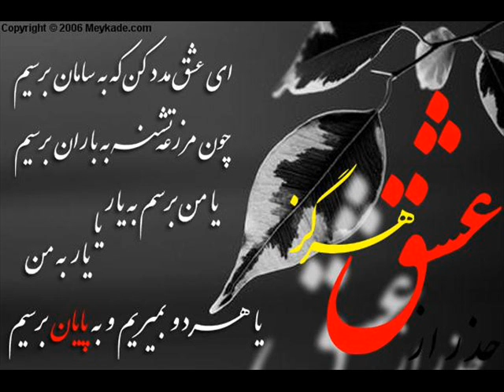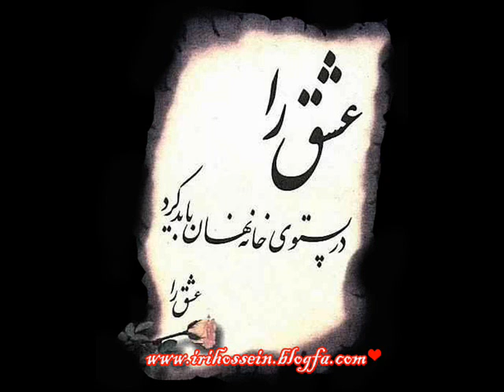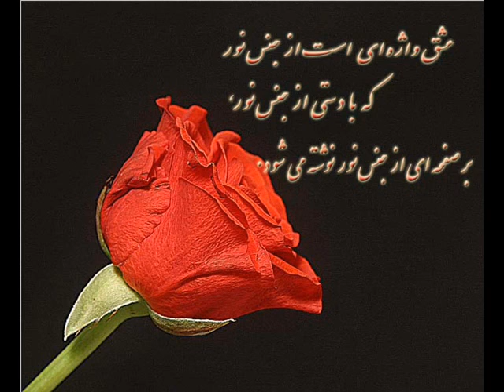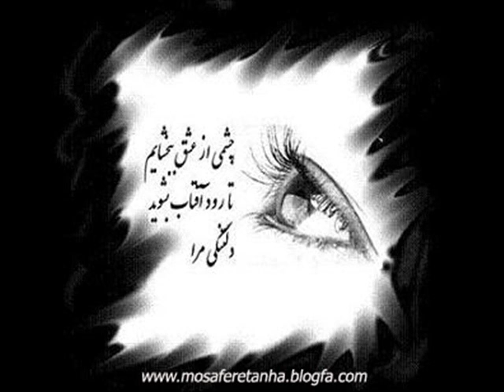Alireza boulori- Vaghty To Nisti